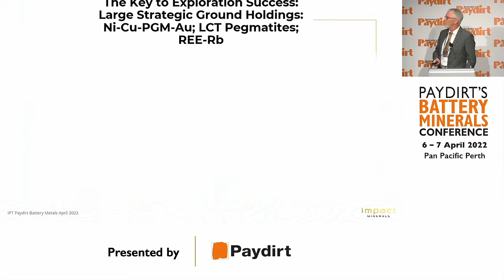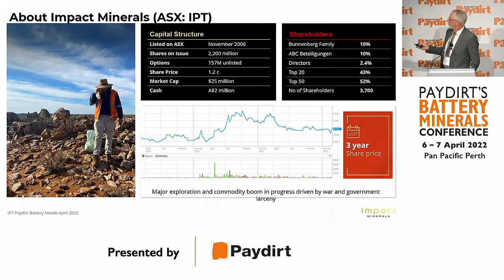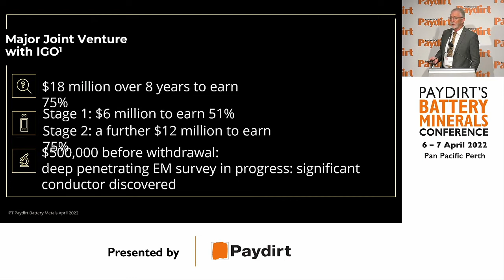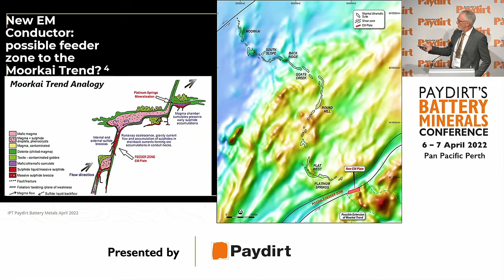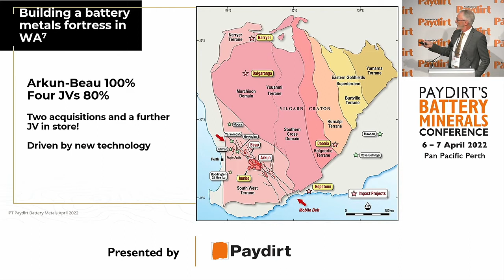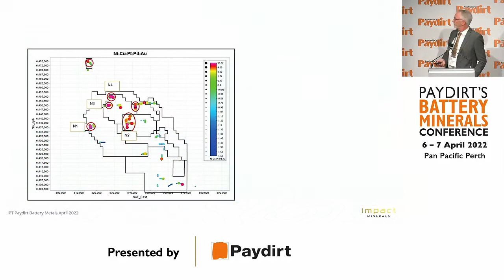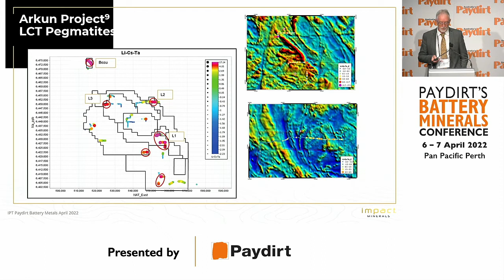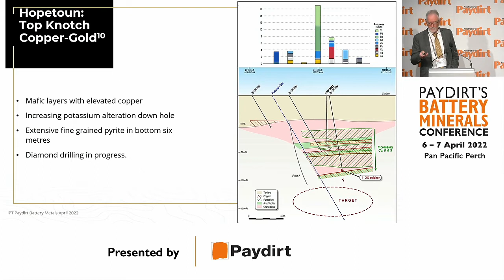Paydirt's Battery Minerals Conference 2022 | Impact Mionerals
Speaker: Michael Jones
Company: Impact Minerals Ltd